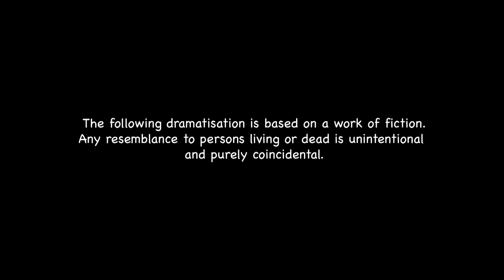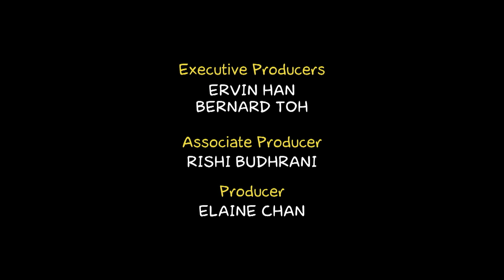Downstairs S3 EP9 - Who Let The Dogs Out?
Song Boh convinces Kopi Soh to employ his robot dogs as servers in the Kopitiam, despite their questionable A.I. programming. After being overworked and physically abused, the robot dogs stage a protest.